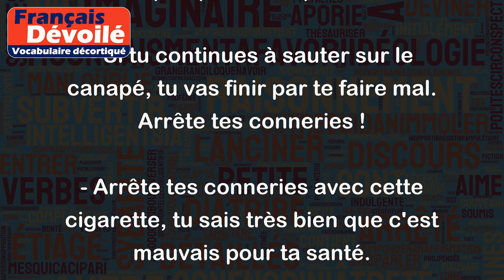Arrête tes conneries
L'expression "Arrête tes conneries" est une façon impolie et familière de demander à quelqu'un d'arrêter de faire quelque chose de stupide, de maladroit ou d'inapproprié. Voici quelques exemples :
- Si tu continues à sauter sur le canapé, tu vas finir par te faire mal. Arrête tes conneries !
- Arrête tes conneries avec cette cigarette, tu sais très bien que c'est mauvais pour ta santé.
- J'en ai marre de tes plaisanteries déplacées. Arrête tes conneries et montre un peu de respect.
- Si tu ne veux pas finir au commissariat, tu vas arrêter tes conneries tout de suite !